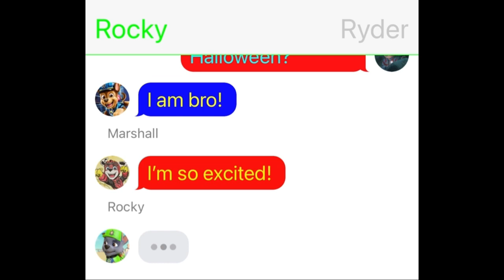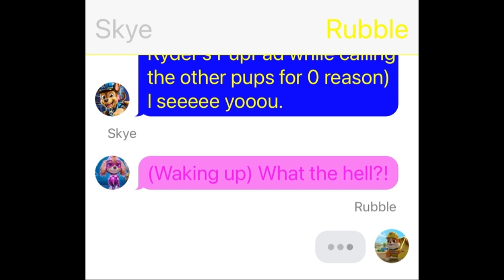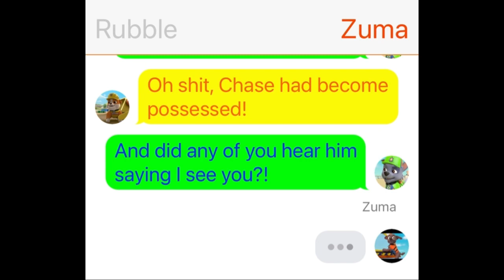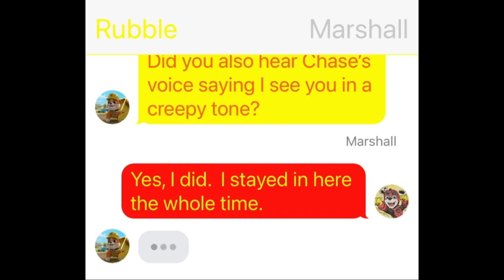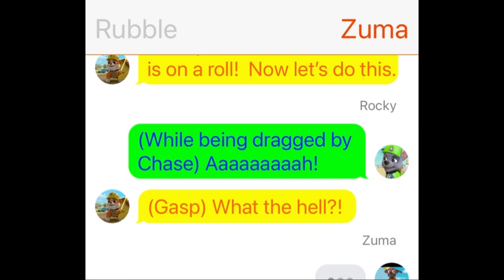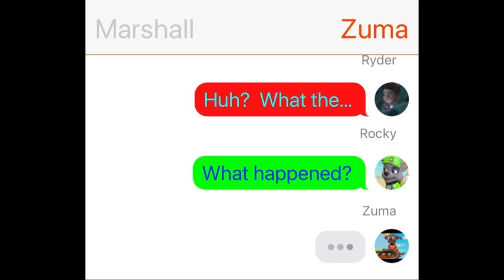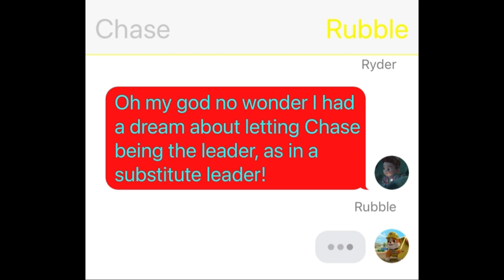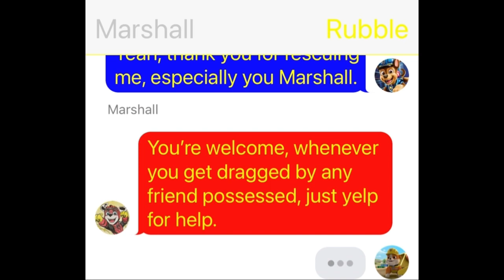PAW Patrol TextingStories S2 EP16: Horror Paws: Demon Possession (Uncensored)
Made on October 15 2023